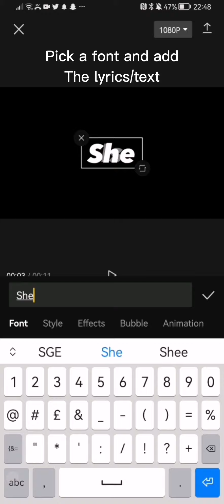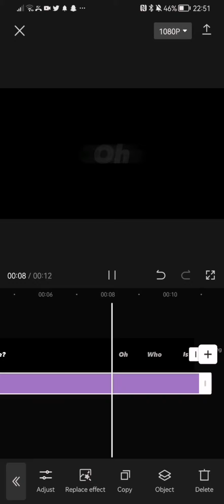How to make a start to capcut edit